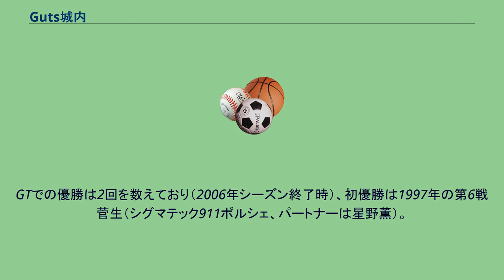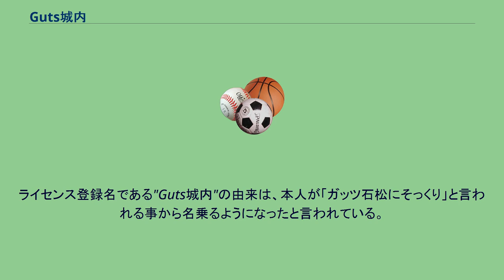Guts城内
Guts城内（がっつ じょうない、1962年9月9日 - ）は、愛知県出身のレーシングドライバーである。
本名は城内 政樹（じょうない まさき）。
長年カートレースを戦い、全日本選手権や香港カートGPの優勝経験を持ち、世界選手権にも出場するなど、カートレースでの経験及び実績は豊富なドライバーである。
4輪レース転向は1993年、鈴鹿1000kmレースのプロト2クラスでデビューウインを飾った。
1994年から3年間F4シリーズを戦った後、1997年から全日本GT選手権・GT300クラスに出場を開始し、同クラスを主戦場として現在に至っている。
GTでの優勝は2回を数えており（2006年シーズン終了時）、初優勝は1997年の第6戦菅生（シグマテック911ポルシェ、パートナーは星野薫）。
この年は自己ベストとなる、シリーズランキング5位に輝いた。
2度目は2001年第7戦C.P MINE（シグマテックMR-S、パートナーは田嶋栄一）。
国際経験も含めた豊富なカートレースでの実績と指導力の高さを買われ、鈴鹿サーキットレーシングスクール・カートクラス（SRS-K)の講師を務めており、現役ドライバーの中には、教え子達が数多く存在している。 また、持ち前の明るさと軽妙なトークを生かして、「薬師寺保栄のドリームカー倶楽部」（CBC製作）内ではレーシングコメンテーターを務めている。
ライセンス登録名である"Guts城内"の由来は、本人が「ガッツ石松にそっくり」と言われる事から名乗るようになったと言われている。